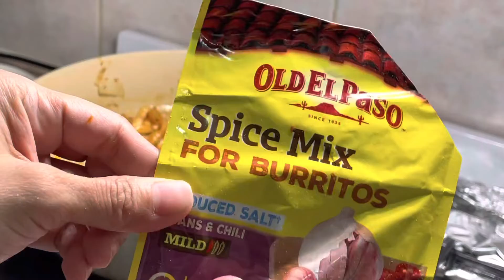Chicken wraps recipe